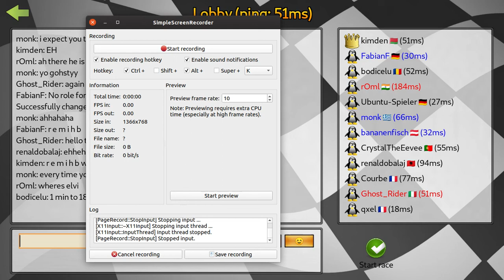SuperTuxKart 1.1 Soccer Tournament - May 2020 - Match 2.2: C vs A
Players:

Team C: Courbe, Ghost_Rider, rOml
Team A: bananenfisch, FabianF, monk

Referee: bodicelu (team F)

Filmed by: kimden
Second game played on: Soccer field
Server: Soccer Tournament @ Bretagne
Result: C 6-13, 10-5, 7-8 A

Yeah, grass again. Two teams winning their first matches happened to meet  in the second match. Courbe was playing instead of elvirolo for team C.

You may have some inconveniences watching the third game because some person changed teams' colors TWICE during the track selection, so karts had the original color but the rest has changed colors. So red karts are ACTUALLY BLUE (Team A, yes) and now you can hopefully watch it. Lol.